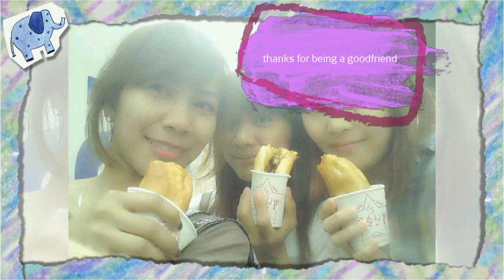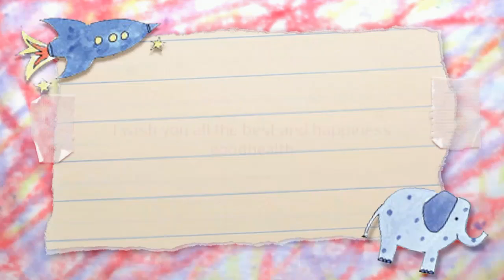erikas birthday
hbd erika